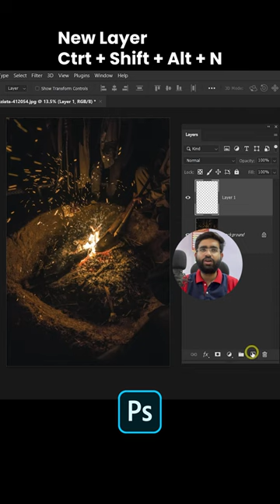Flame in Photoshop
In this tutorial, you will learn how to add stunning flames to your images using Photoshop. Whether you want to create a dramatic effect or simply add some warmth to your photos, this tutorial will guide you through the process of creating realistic flames using various tools

get ready to ignite your creativity and add some sizzle to your images with the Flame in Photoshop tutorial.